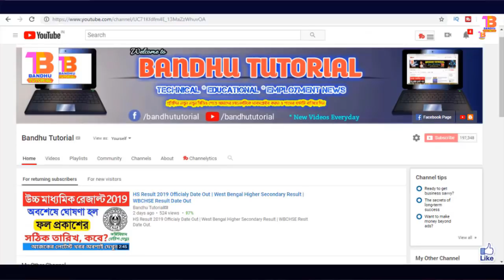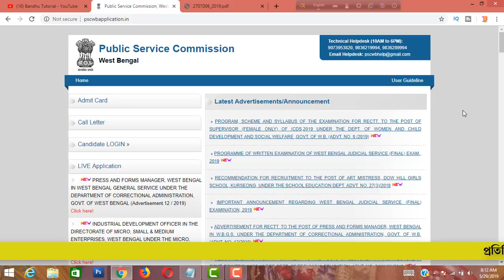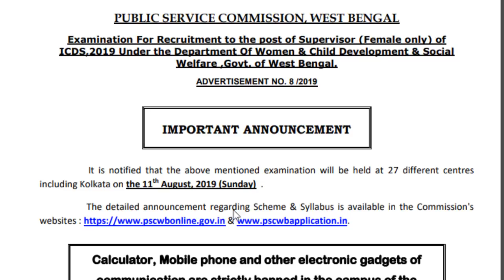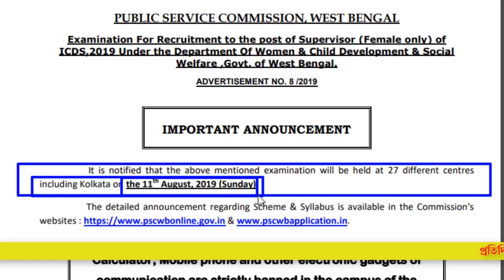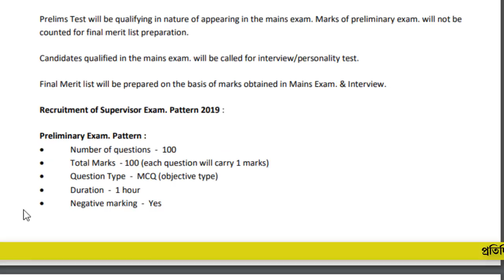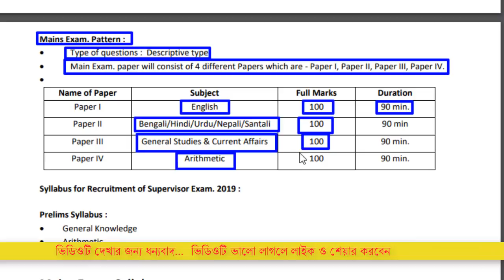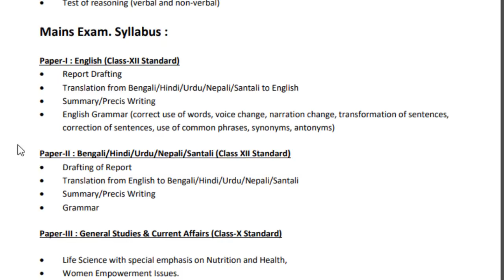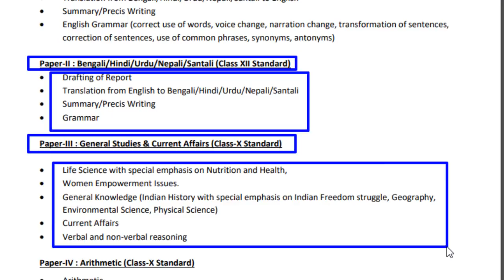পরীক্ষার তারিখ ও সিলেবাস | ICDS Supervisor Exam 2019 | Exam Date & Syllabus | WB PSC Official Notice